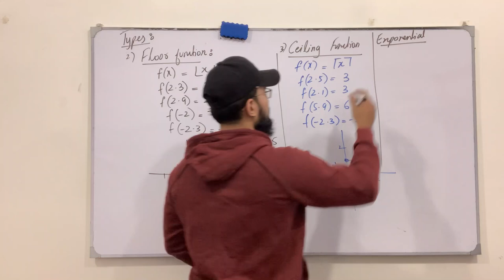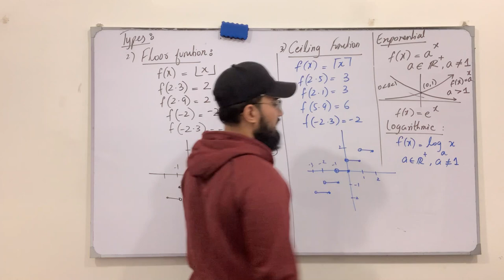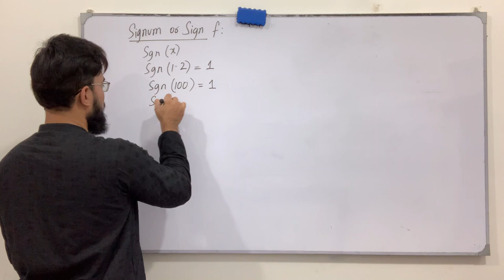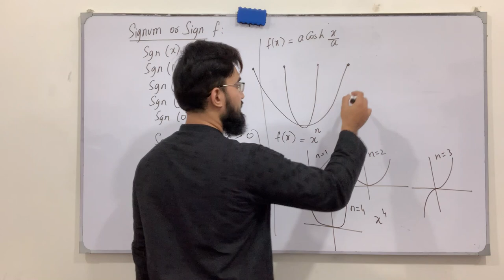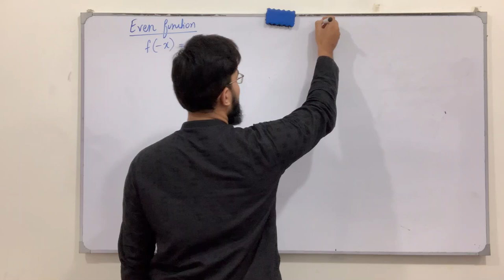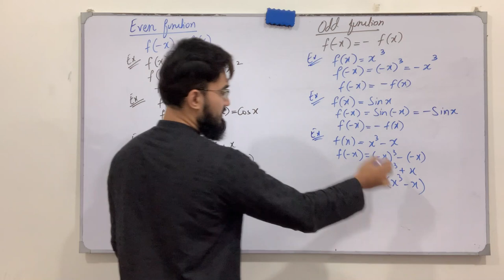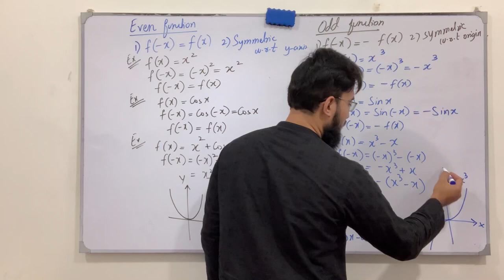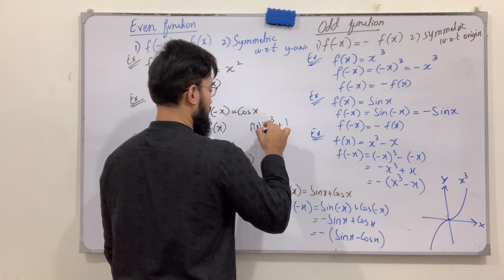Calculus | Lecture 16 | Types of Function | Even & Odd | Exponential & logarithmic | Saad Latif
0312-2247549